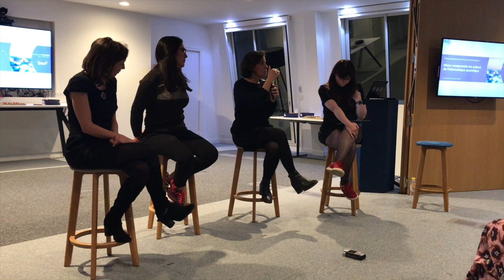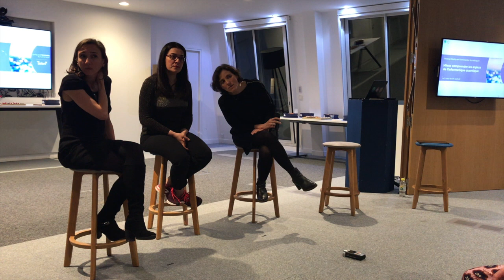Quantum : Spécial Table Ronde "Mieux comprendre les enjeux de l’informatique quantique"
Découvrez trois chercheuses et entrepreneuses de rang mondial dans l’informatique quantique !

L’Association Quelques Femmes du Numérique ! a organisé en partenariat avec le Groupe Talan une table ronde exceptionnelle sur l’informatique quantique le 3 mars 2020.

Objectif : faire découvrir trois chercheuses et entrepreneuses de rang mondial dans l’informatique quantique.
Elles ont expliqué les enjeux de leur discipline, du domaine et les chances de la France. Et bien évidemment également pourquoi les femmes doivent et peuvent s’intéresser à cette discipline nouvelle du numérique. Leur parcours personnel à toutes illustre très bien cela :

Alexia Auffeves, Directrice de Recherche au CNRS à l’Institut Néel de Grenoble, est une spécialiste de la thermodynamique des ordinateurs quantiques. Elle expliquera notamment les avantages énergétiques du calcul quantique. Ancienne élève de Normale Sup Lyon, elle a fait sa thèse de doctorat en photonique avec Serge Haroche, devenu ensuite Prix Nobel de physique.

Pascale Senellart, Directrice de Recherche au CNRS au C2N de Palaiseau est aussi cofondatrice de la startup Quandella. C’est une grande spécialiste de la génération de photons dont elle a inventé un procédé technique de création. Pascale est ingénieure de l’Ecole Polytechnique.

Elham Kashefi, Directrice de Recherche CNRS au LIP6 de Paris-Sorbonne, est spécialisée dans les algorithmes quantiques et les télécommunications quantiques. Elle est l’inventrice de plusieurs techniques innovantes dans le domaine et comme les précédentes, une référence mondiale dans son domaine. Elle enseigne aussi à l’Université d’Édimbourg. Elham est enfin cofondatrice de la startup Veriqloud qui est spécialisée dans les logiciels pour les télécommunications quantiques.

Fanny Bouton Consultante et journaliste IT depuis 17 ans, elle est passionnée de technologies. Elle s’est intéressée dès 2017 à l’informatique quantique en compagnie d’Olivier Ezratty avec qui elle est intervenue dans de nombreux événements sur le sujet et aussi indépendamment. A côté de cela, elle accompagne des grands groupes dans leur transformation digitale et coache des startups à la Station F. Elle est considérée comme KOL par les marques avec qui elle a établie des liens de confiance au fil des années.